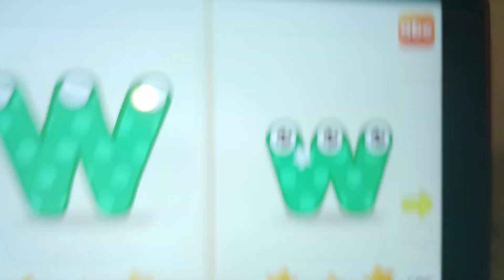Deko Boko Friends Characters